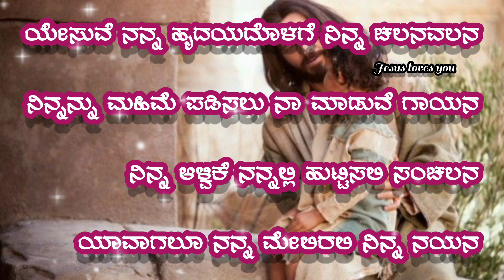31ನೆಯ ಚಿಕ್ಕ ಕವಿತೆ ನನ್ನ